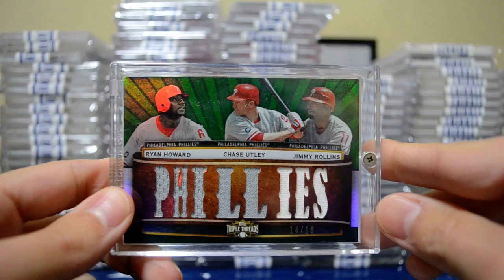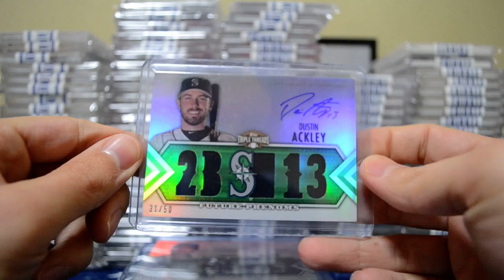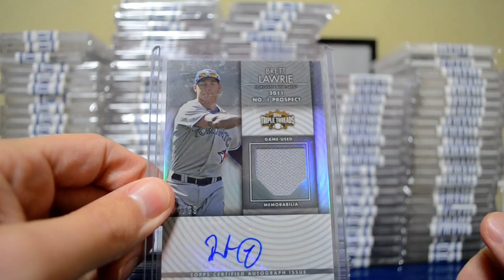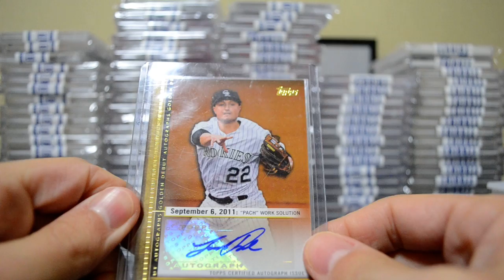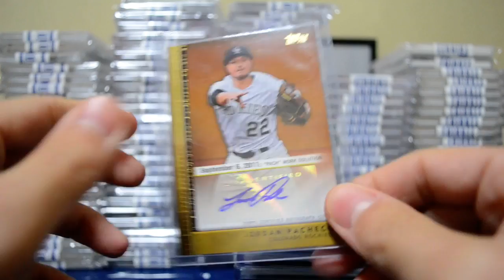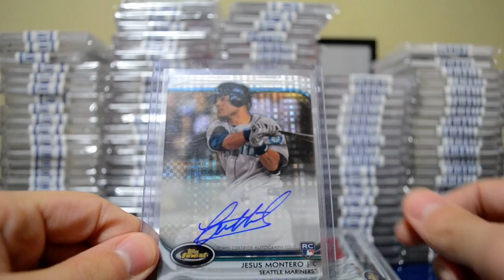**UPDATED Fo' Sale/Fo' Trade 12-3-2012**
Looking mainly to sell. But, willing to trade for something nice in the list below:
2012 Tribute, Museum, 2012 Topps Chrome.